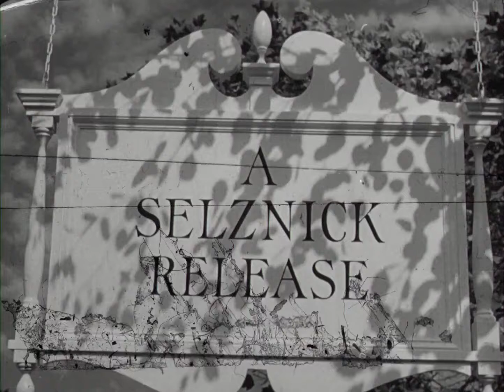The Third Man (1949) - Drama - Theatrical Trailer HD 1080p - Orson Welles, Joseph Cotten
Novelist Holly Martins travels to postwar Vienna, only to find himself investigating the mysterious death of an old friend, Harry Lime.